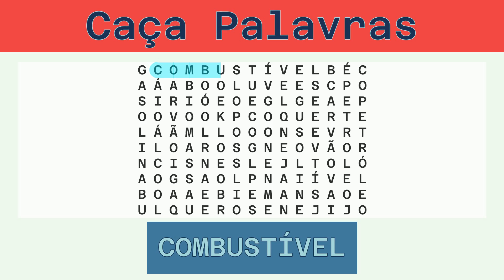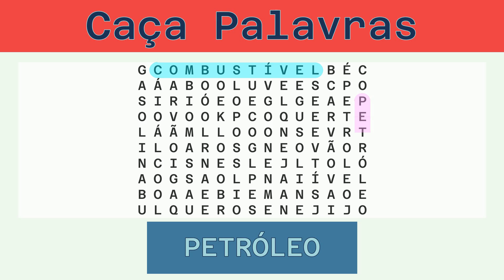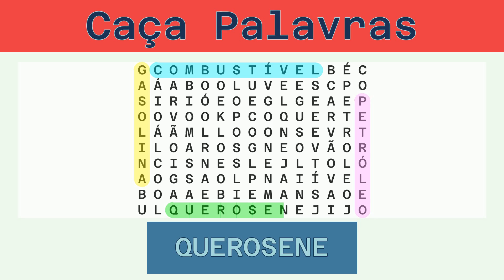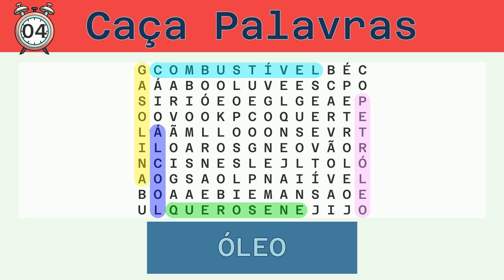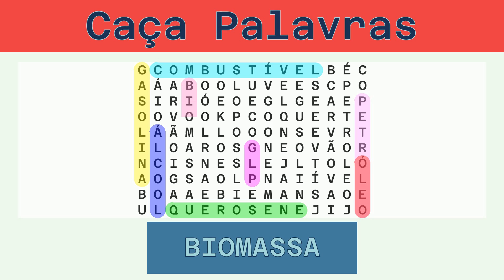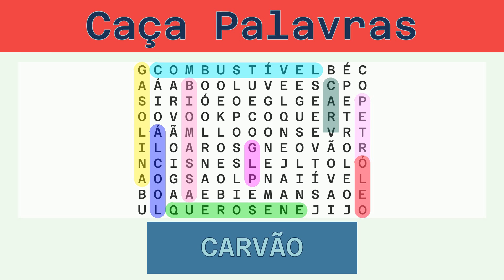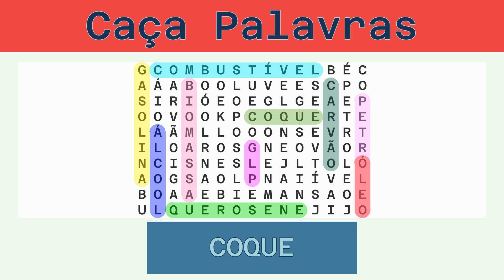Caça Palavras - Desafio do Dia 27/11/2021 - Fácil - Combustível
Palavras a serem buscadas:
COMBUSTÍVEL, PETRÓLEO, GASOLINA, QUEROSENE, ÁLCOOL, ÓLEO, GLP, BIOMASSA, CARVÃO, COQUE,

Solução:
00:30 COMBUSTÍVEL
01:10 PETRÓLEO
01:47 GASOLINA
02:24 QUEROSENE
03:02 ÁLCOOL
03:37 ÓLEO
04:10 GLP
04:42 BIOMASSA
05:19 CARVÃO
05:54 COQUE